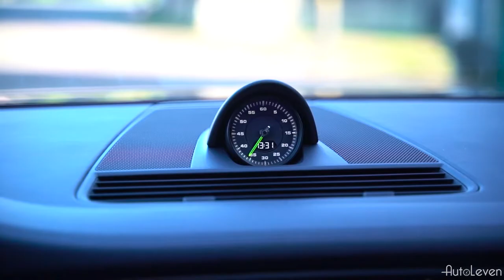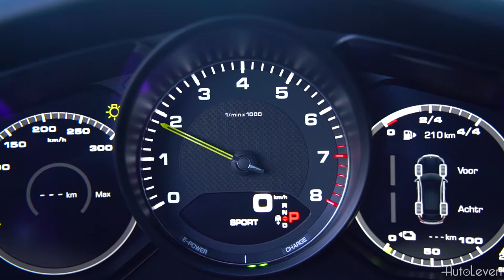2018 Porsche Panamera 4 Sport Turismo | AutoLeven | Sound & Overview!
In this video you can see the 330 hp 2018 Porsche Panamera 4 E-Hybrid Sport Turismo!

Special thanks to H.A.I. B.V. - Hollandse Auto Import!